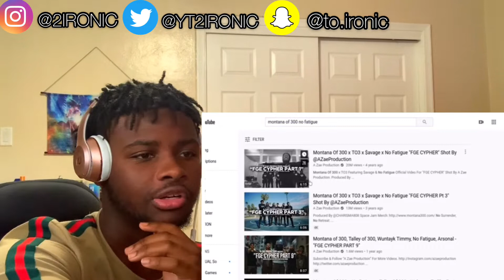Montana Of 300 xTo3 x $avage x No Fatigue "FGECYPHER" ( REACTION!!!!!) | 2IRONIC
✨Let's get 1k TOGETHERE💫
i just casted a spell if you don't subscribe you gonna have 2 years of bad luck, like the video share with friends comment down below what other videos i should react to and most Importantly SUBSCRIBE! hope you enjoy